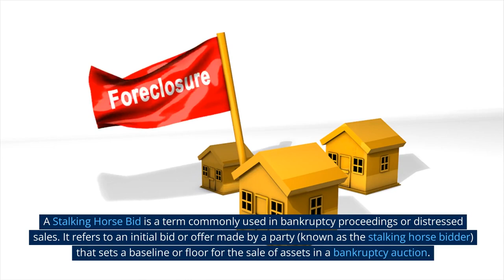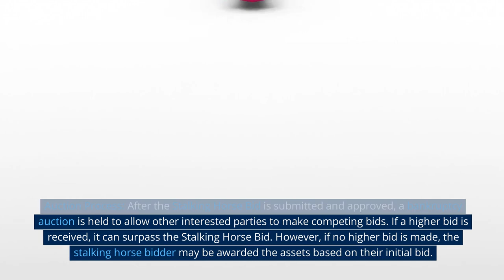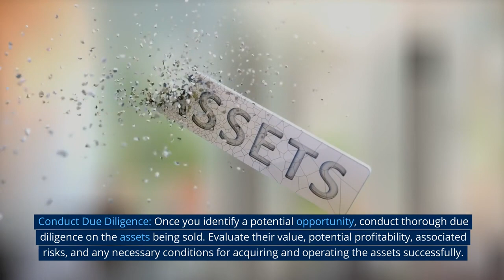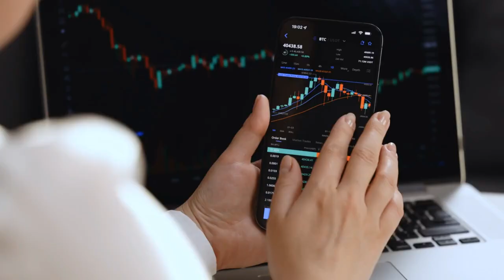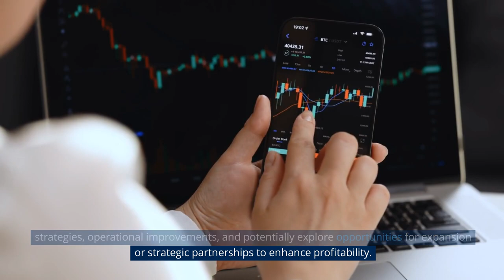Unveiling the Stalking Horse Bid: A Closer Look at Strategic Maneuvers in Business Acquisitions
Dive into the world of business acquisitions as we unravel the concept of the Stalking Horse Bid. In this enlightening video, we take a closer look at the strategic maneuvers employed by savvy players in the business landscape. Discover the ins and outs of the Stalking Horse Bid, a tactic used to gain an advantageous position in the acquisition process. Explore the motivations behind this approach, the potential benefits, and the implications for all parties involved. Whether you're a business enthusiast or an aspiring entrepreneur, this video will provide valuable insights into the fascinating world of strategic business maneuvers.